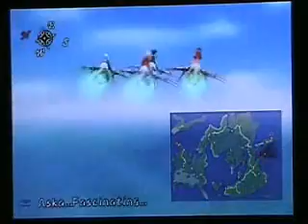Let's Play Tales of Symphonia part 114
Oh gosh